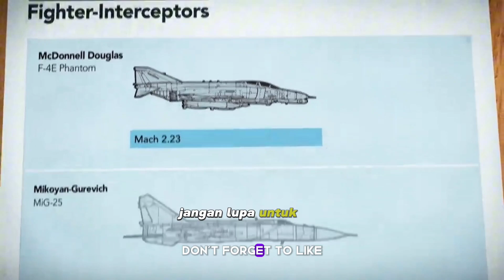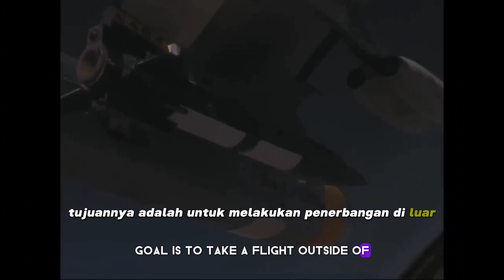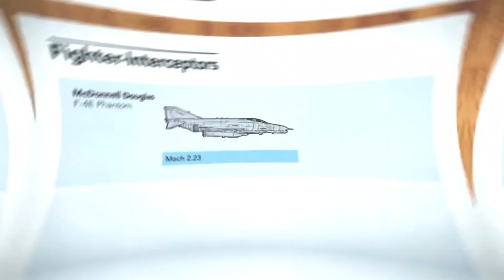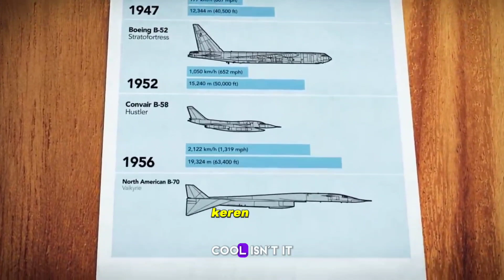Inilah 3 Daftar Teratas Pesawat Tempur Tercepat yang Pernah Dibuat di dunia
Selamat datang di chanel info populer Di episode kali ini, kita akan menjelajahi dunia pesawat tempur yang tak tertandingi dalam kecepatan mereka. Bersiaplah untuk terbang jauh melampaui batas dengan tiga pesawat tempur paling cepat dalam sejarah penerbangan.

🚀 North American X-15: Ditemani oleh kecepatan lebih dari 4.500 mil per jam, X-15 adalah pesawat eksperimental yang mendorong batasan penerbangan manusia. Temukan bagaimana pesawat ini membawa revolusi dalam pemahaman kita tentang penerbangan supersonik.

🌐 Lockheed SR-71 Blackbird: Dikenal sebagai "Blackbird," pesawat mata-mata ini melaju dengan kecepatan melebihi 2.000 mil per jam, menjadikannya salah satu ikon di langit penerbangan. Ikuti kisahnya yang menggetarkan sepanjang perjalanan intelijennya.

🚁 MiG-25 Foxbat: Buatan Uni Soviet, Foxbat membawa kita ke era perang dingin dengan kecepatan lebih dari 2.100 mil per jam. Bagaimana pesawat ini memainkan peran penting dalam pertahanan udara dan pengintaian?

Dengan gambar-gambar eksklusif, video menarik, dan fakta-fakta yang mengejutkan, video ini akan membuka wawasan Anda tentang pesawat tempur tercepat yang pernah ada. Jangan lewatkan petualangan seru ini di chanel info populer kali ini

Terima kasih sudah bergabung dengan kami, dan sampai jumpa di episode berikutnya!

Jika kalian suka chanel ini, tolong disuport ya dengan menekan tombol lonceng dan subscribenya. Agar saya semangat membuat konten pengetahuan seperti ini.
Selamat menonton.